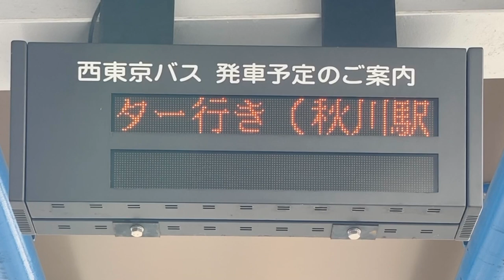拝島駅西口 バスのりば LED電光掲示板(接近情報/バスロケ) 3番4番5番西東京バス